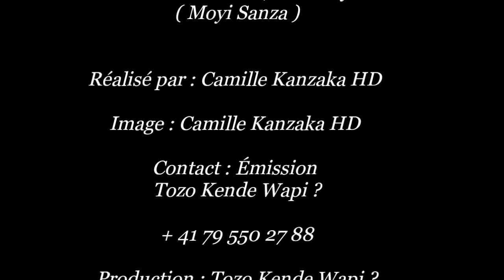Mama Leki Mopaya Abimi Na Mobali Ya Mwana Naye Ba Kangi Bango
Tozo Kende Wapi ? de Maman Nicole